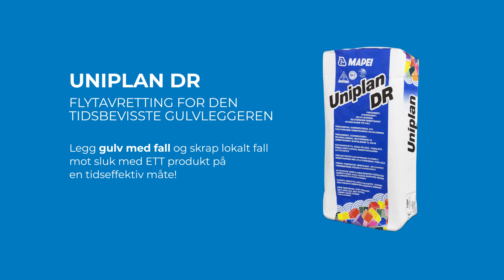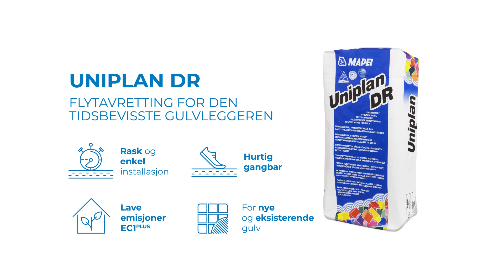Flytavretting for den tidsbevisste gulvleggeren - Uniplan DR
Legg gulv med fall og skrap lokalt fall mot sluk med ETT produkt på en tidseffektiv måte. Rask installasjon, lave emisjoner, for nye og eksisterende gulv, hurtig gangbarhet.